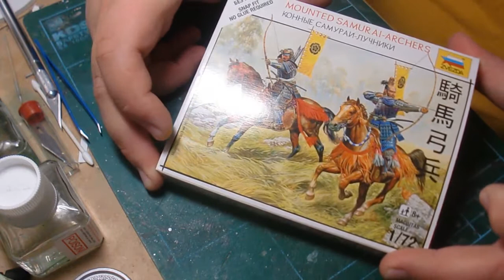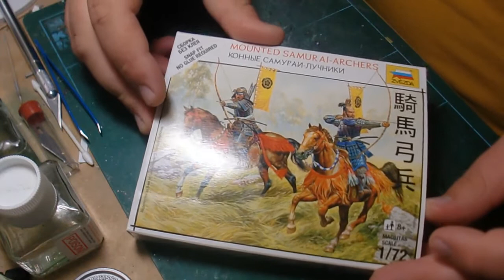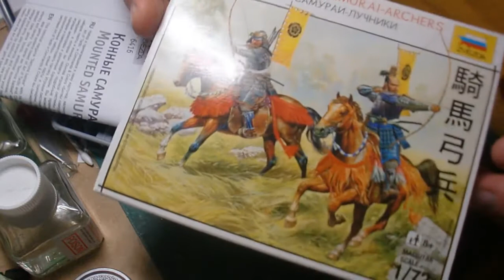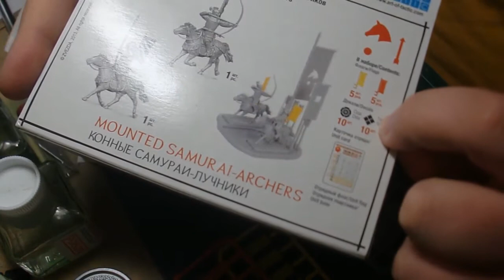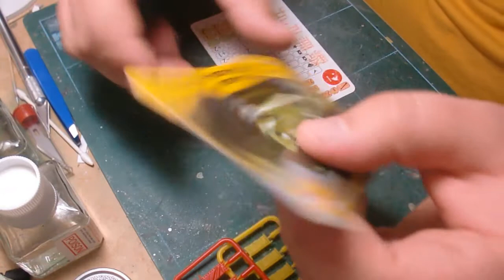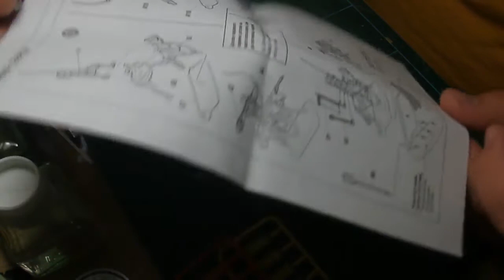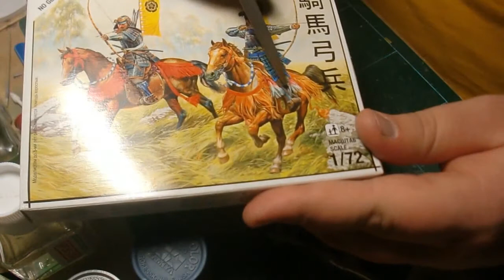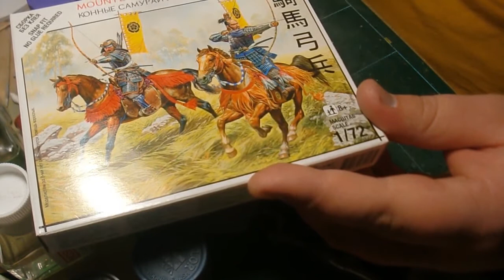Zvezda 1:72 Mounted Samurai Archers (Part1)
I decided to build something different here, my Brother is going to help me along to better improve my figure painting ability (or lack thereof ). This is a great little kit from Zvezda :D